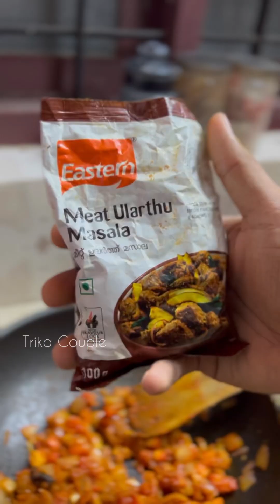ഒരു ബീഫ് വെച്ച കഥ 🤣🥩